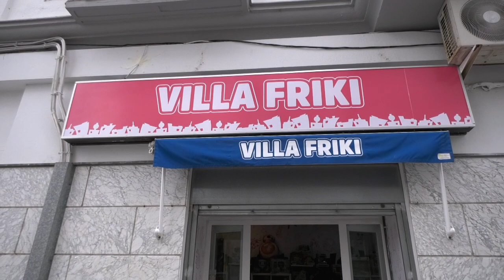PEPA VELA Y JOSÉ ALBERTO CRUZ VISITAN EL ESTABLECIMIENTO "FRIKY"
‘Friki’, nuevo establecimiento que abre sus puertas en la calle La Plaza. Pepa Vela y José Alberto Cruz visitan las instalaciones que regenta Bernardo Sánchez y resaltan que “este nuevo establecimiento pone de manifiesto la buena salud que tiene el comercio en Chiclana”